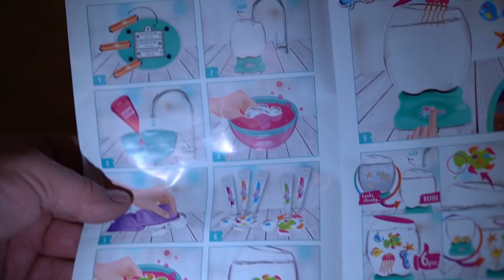VLOG Как выглядит КОШМАР. Наш первый аквариум